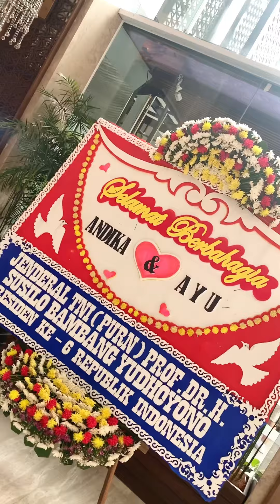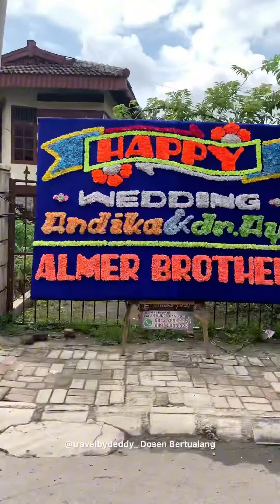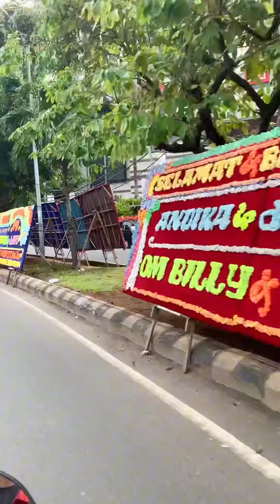Happy wedding babang tampan andika mahesa dan dr Ayu